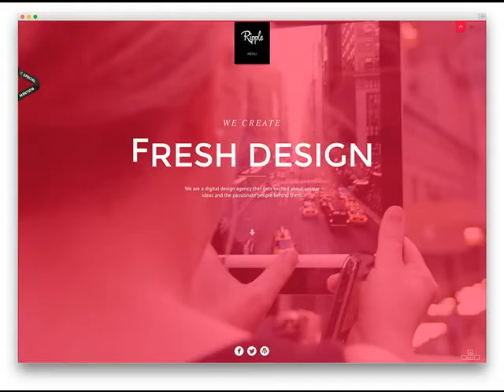Clarendon AR Web Design Company Website Design & Development .mp4